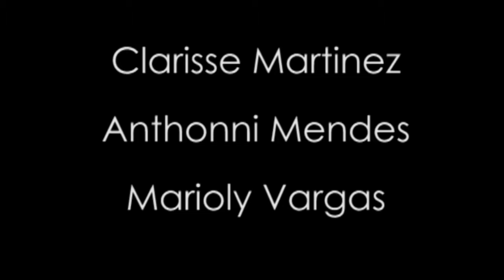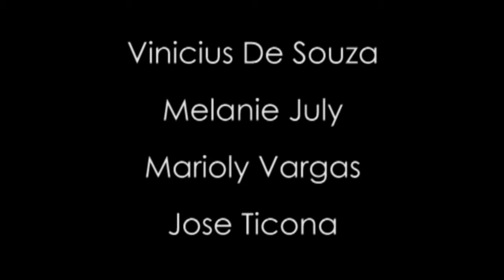Hapa La Paz 8va Generacion MOD 6 Alicia en el pais de las maravillas